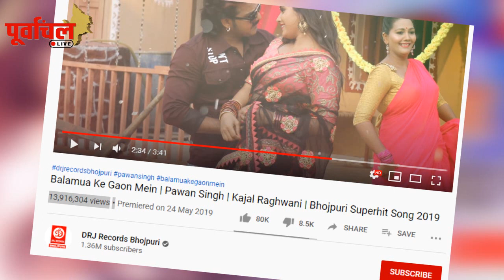पवन-काजल के इस रोमांटिक SONG ने उड़ाई फैन्स की नींद! खूब हो रहा है VIRAL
पवन-काजल के इस रोमांटिक SONG ने उड़ाई फैन्स की नींद! देखें ये रोमांटिक SONG